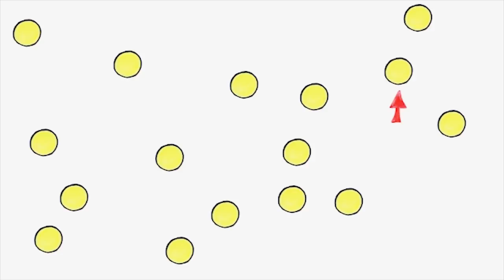ถ้าเกมไร้สาระ แล้วอะไรคือสาระ!? (สาระเกี่ยว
คลิปนี้ไม่ได้สนับสนุนให้เล่นเกมจนเลิกเรียนนะครับ

แต่ประเด็นคือ การ"แบ่ง"เวลามาเล่นเกม ไม่ใช่เรื่องไร้สาระแน่นอน!